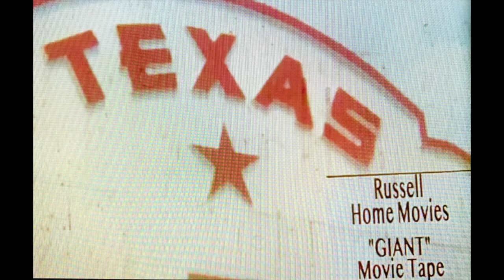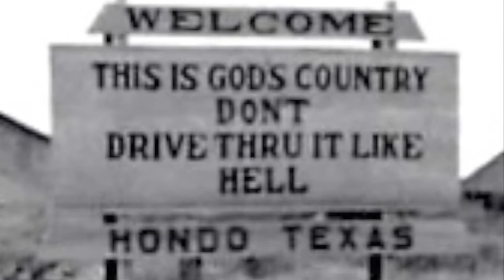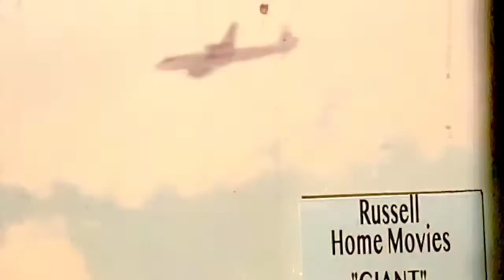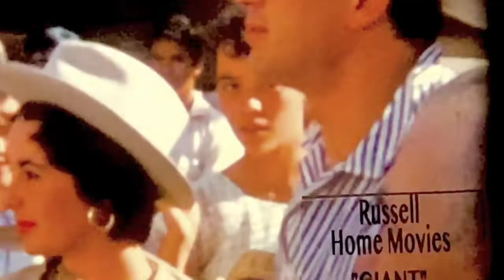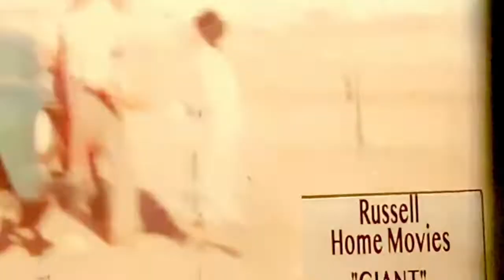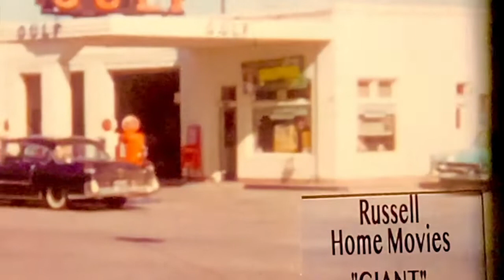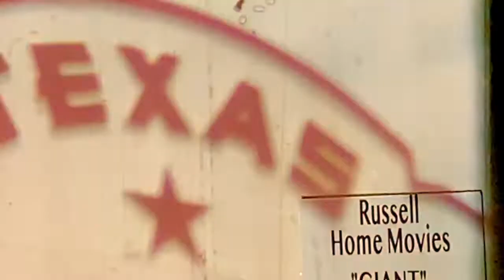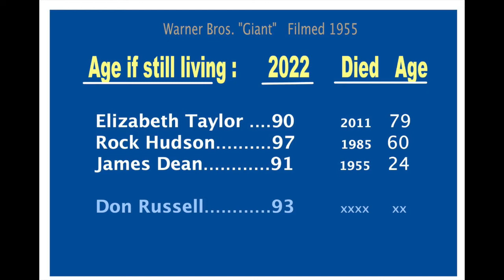"Giant" Home Movie Film Clips on Texas Set 1955 (R3)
Filmed  by Don Russell on 8mm home movie film at Marfa, Texas in May 1955 while in the area running high speed tire tests for B.F. Goodrich. Stayed in same Paisano Hotel as  the only outsiders in the hotel that was under two month lease by Warner Bros. Invited to "Giant" set and had photos taken with Elizabeth Taylor and Jane Withers during break in the shooting.. (Photo included in this video) Classic movie released in 1956 starring Elizabeth Taylor, Rock Hudson and James Dean.. View Liz and Rock enjoying each others company between shoots.